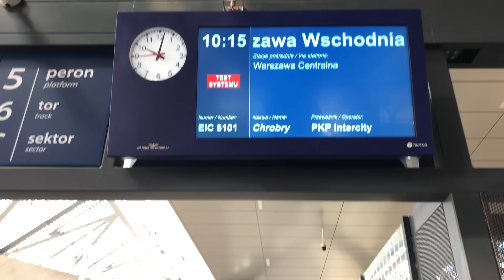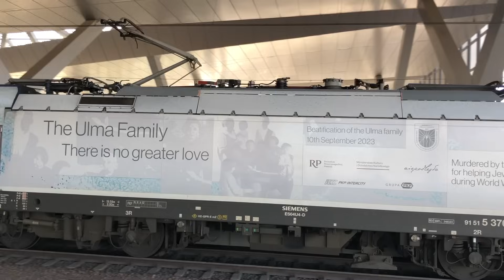WARSZAWA ZACHODNIA BUDOWA, POCIĄGI. TRAMWAJ NA KASPRZAKA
Pojawiam się po raz pierwszy w październiku na stacji Warszawa Zachodnia, gdzie trwa budowa nowej stacji. Prace są bardzo intensywne. W tym odcinku przyglądam się także budowie linii tramwajowej na ulicy Kasprzaka. Na deser kilka pociągów oraz tymczasowy rozjazd dla dwukierunkowych tramwajów. Zapraszam!